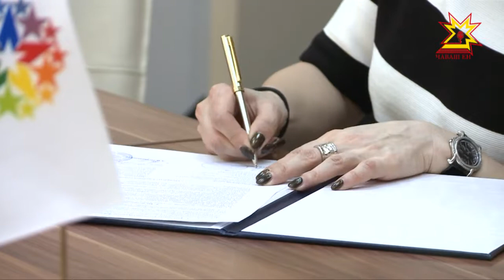Ырă кăмăллисене пухаççĕ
Çитес çул Раççей ĕç профессийĕсен 45-мĕш тĕнче чемпионатне йышăнать. Çурла уйăхĕнче 70 çĕршыври пин ытла çамрăк ăста Хусана килсе çитĕ. Экспертсемпе ăмăртăва хутшăнакансене пулăшма икĕ пин çурă волонтер кирлĕ. Пысăк пайĕ - чикĕ леш енчен килĕ. Чăваш Ен те волонтерсене хатĕрлекен центр уçма ирĕк илнĕ.